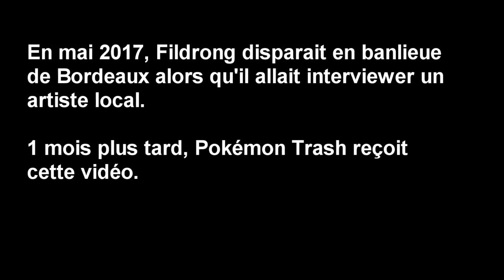zombiepikachu.avi [🛇-16]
LA BOUTIQUE

David Monereau - Redneck Slasher Studio - Pikachu Zombie - Pokémon - Fildrong mort - Masque en peau